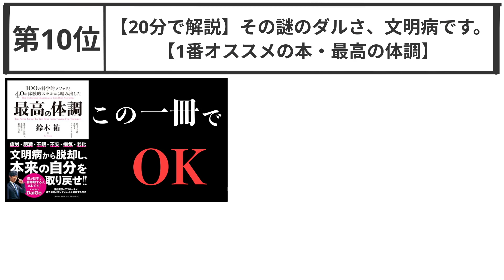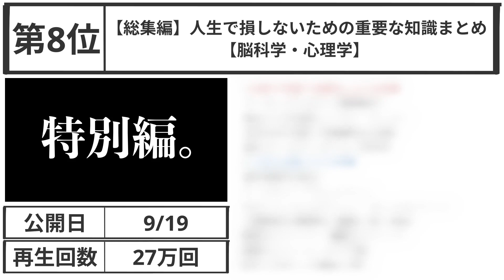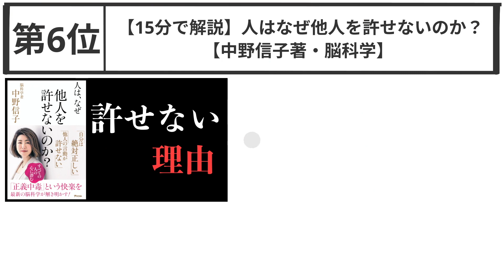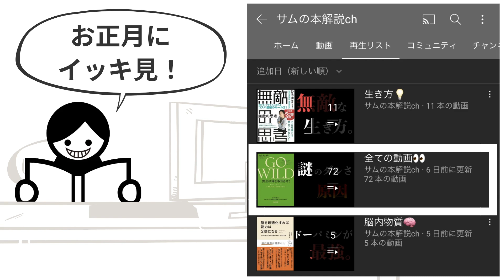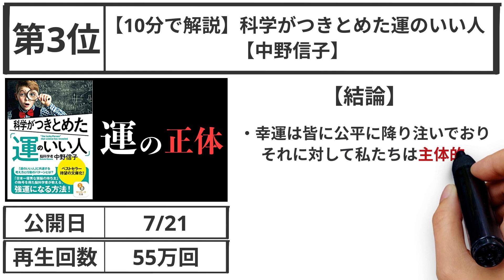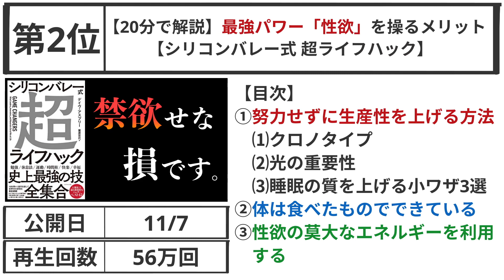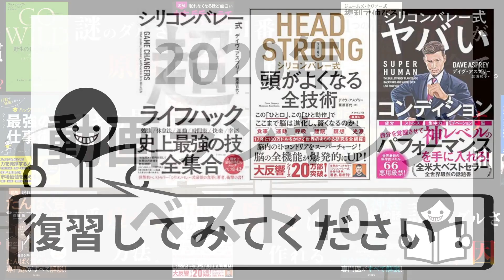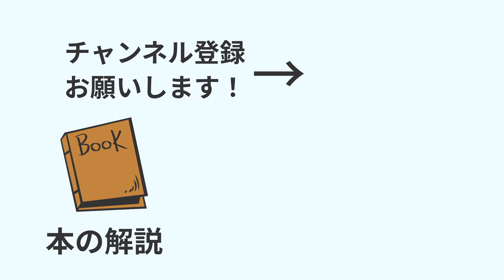2020年のおすすめ動画【サムの本解説ch】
【ベスト10の動画の再生リスト】

【目次👀】
00:00 概要と結論
00:50 第10位
01:43 第9位
02:38 第8位
03:42 第7位
04:56 第6位
05:46 第5位
07:47 第4位
08:41 第3位
10:40 第2位
12:51 第1位